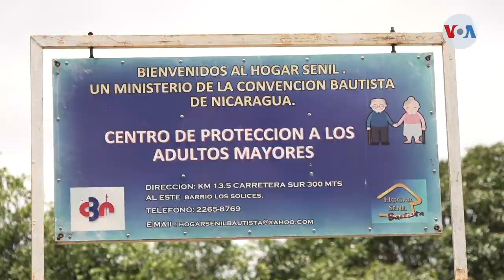Asilos de ancianos con pocos recursos ante el covid-19 en Nicaragua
En Nicaragua, algunos asilos de ancianos con pocos recursos al covid-19. La falta de presupuesto para obtener artículos de protección es lo que más consulta a las personas de la tercera edad, como detalla Donaldo Hernández.

¡Visítenos!